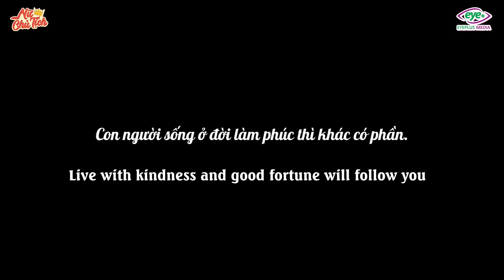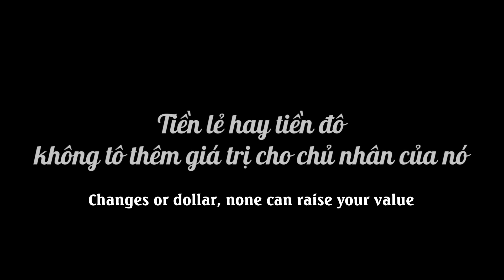Linh Chủ Tịch - Full Tập 98: Không Tham Của Rơi, Anh Em Cậu Bé Rửa Bát Được Nữ Chủ Tịch Cưu Mang